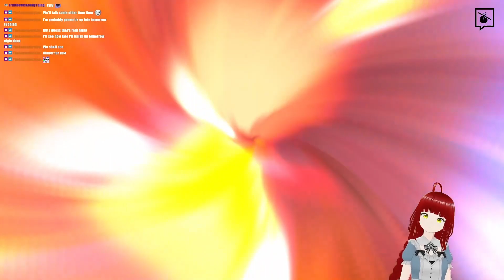The Clock is Ticking! || Let's Play Ni No Kuni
We continue our playthrough of Ni No Kuni: Wrath of the White Witch. We are traveling up Old Smokey when Drippy tells us time is running short! We must race to the top!

❧ Game Description ::
Journey back to the other world in Ni no Kuni: Wrath of the White Witch™ Remastered. LEVEL-5’s classic tale returns better than ever, with improved graphics and performance.